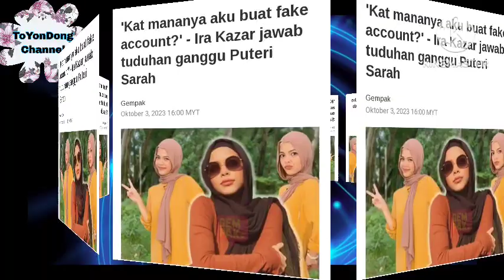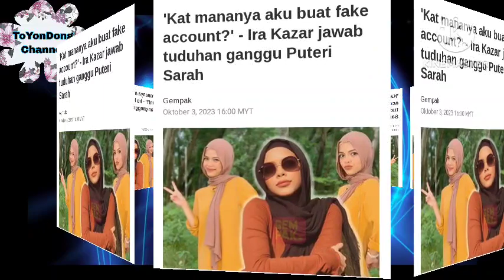Akhirnya Terbongkar Ini Kifarah Ira kazar yang Nilam Maksudkan Tempoh hari ⁉️😱 Innalillah